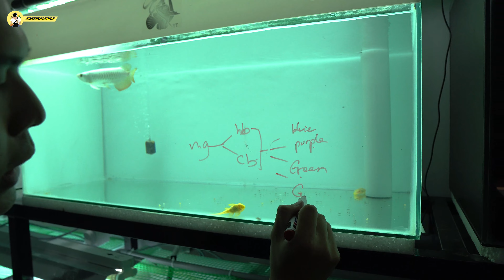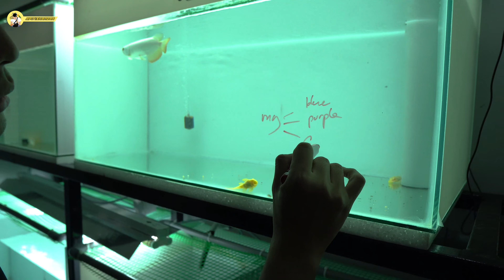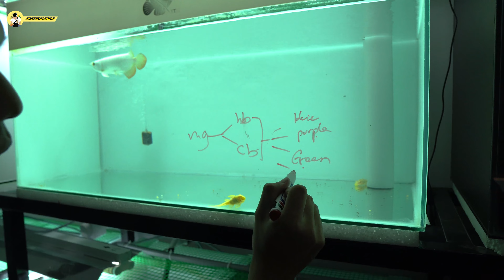TIPS UNTUK NEWBIE | Beza Antara Highback / Super Highback / Crossback / YT Aquatic Showroom Aro